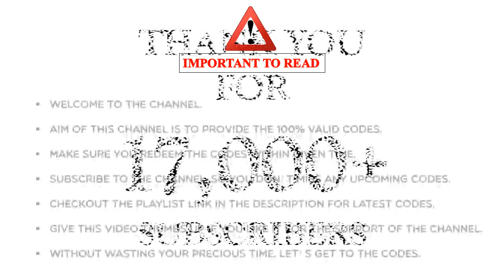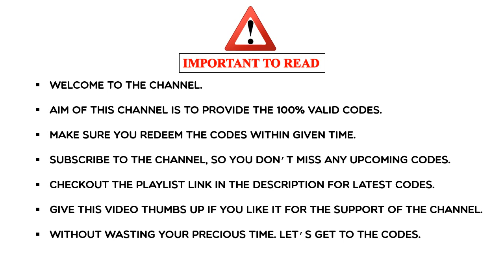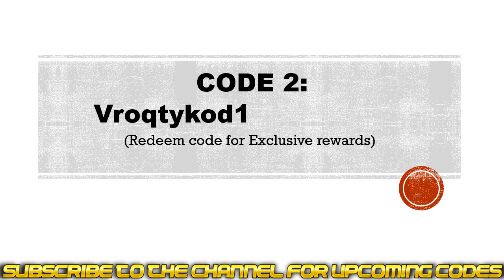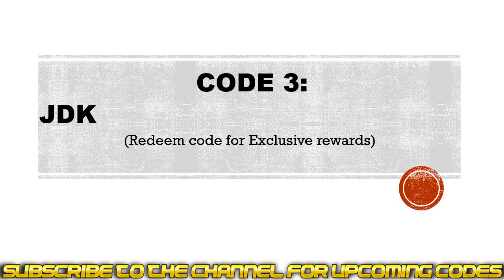Hyper Front Codes | Hyper Front Redeem Codes | Hyper Front Gift Codes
In this video I will share new Hyper Front redeem codes.

Redeem process.
Step 1: In game, Tap on the menu button on the game home screen.
Step 2: Click on the redemption code button.
Step 3: Enter the codes in the textarea.
Step 4: Click on the confirm button and that's all.